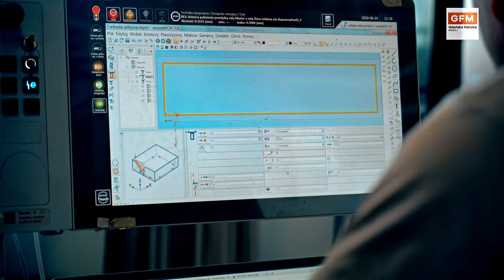CNC | Gdańska Fabryka Mebli